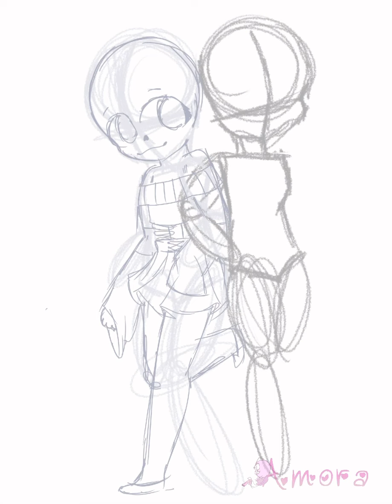Popwolf animations x Error ship child | requested by Popwolf animations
I can’t think of names for them-

Black skeleton-

Age: 15

Gender: female

Likes: Red, yellow, blue, her parents, her sister, roses, playing, the outdoors, her strings, corsets

Dislikes: fighting, bugs, people who hurt people close to her, the dark, heights, makeup

Extra: Pretty Bubbly. she (sometimes) destroys AUS when she’s mad. inherited Errors strings

White skeleton-

Age: 15

Gender: female

Likes: being alone, open spaces, her relatives, gloves, and fishnets

Dislikes: Big crowds, swimming, hot places, being touched (haphephobia)

Extra: Keeps to herself. Inherited Errors glitching (I forgot to draw it fjhhcdb)